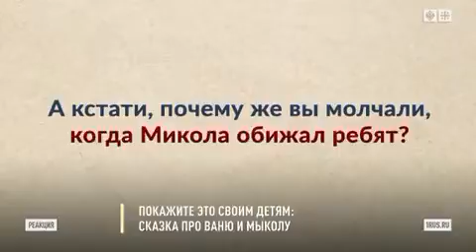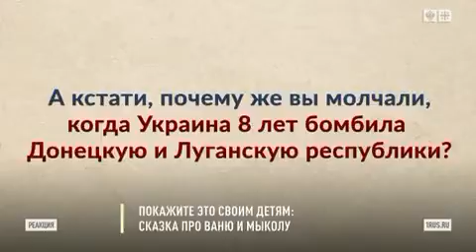наши бойцы в Украине для того чтобы защищать украинских жителей